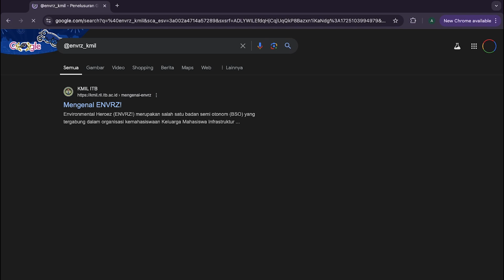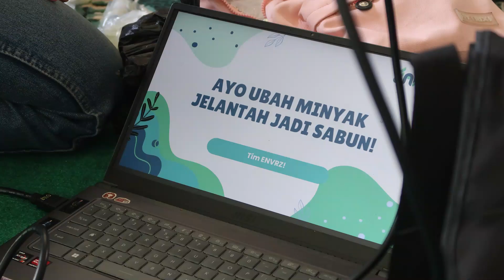Pengabdian Masyarakat (Pengmas) ITB 2024 : ENVRZ Pengolahan Minyak Jelantah menjadi Sabun